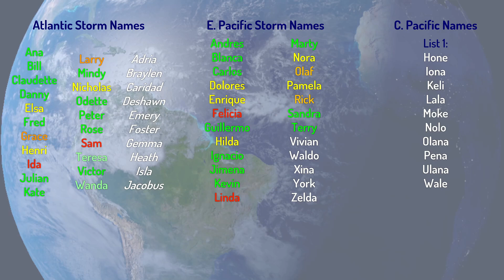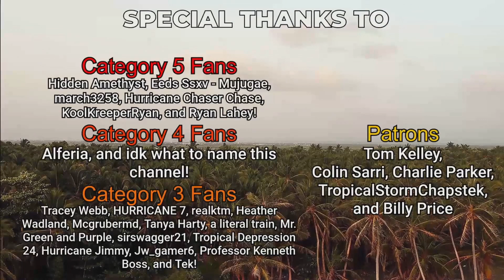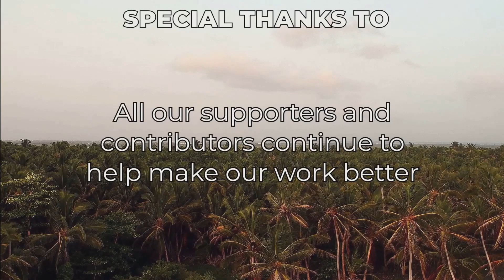Tropical Weather Bulletin - November 13th 2021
Tonight's Tropical Weather Bulletin features only a couple of things, we have Invest 92B has been designated, and we're giving it a 50% chance of formation, the IMD is giving the system a MODERATE chance of formation into a depression within the 4-day period, and a HIGH chance of formation into a depression within the 5-day period. We also have an AOI in the Western Pacific, with a 10% chance of formation at this time.